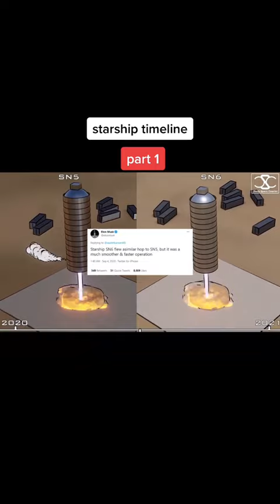credit to Deep Sopace courier on yt